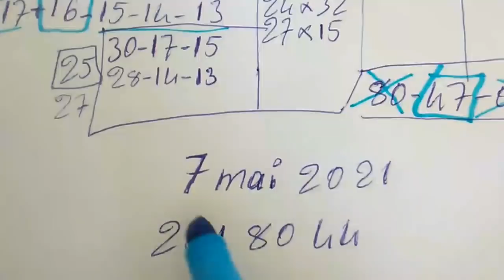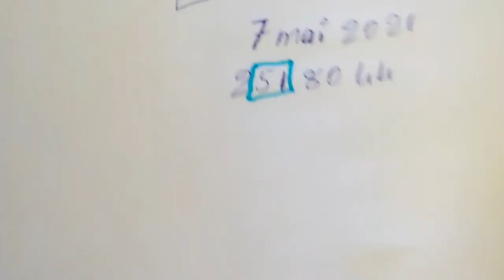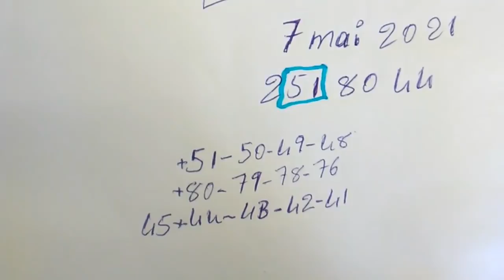Boul cho pou aswe a New York et florida bingo New York:51🔥💥🔥💶